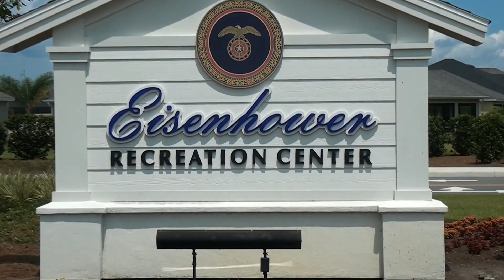The Villages Eisenhower Recreation Center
The Eisenhower Recreation Center is the latest regional rec center and most likely their finest.  All the regional centers have a theme with with being a tribute to our military.  The Village Residents even donated some of the memorabilia from their own personal collections.  This center is located near the Brownwood Paddock Square area.